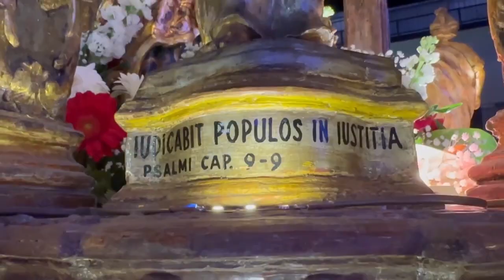La festa di Sant'Oliva a Pettineo all'insegna della solidarietà e del forte desiderio di unità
Una festa all'insegna della solidarietà e del desiderio di unità. Il parroco "Abbiamo molto da imparare e cercare di camminare insieme nella comunità"